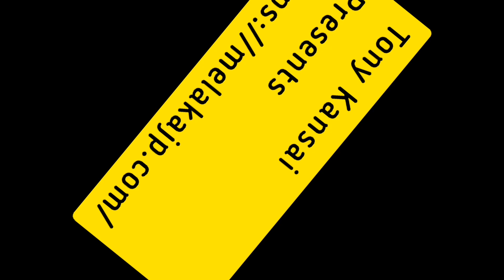イチオシのインド料理店 Selvam Restaurant @ Melaka Malaysia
One of the Best Indian Cuisine in Melaka Malaysia Selvam Restaurant.

マレーシアでイチオシのインド料理店「セルバム」さんで、インド料理のコナモンやブクブク泡だらけのミルクティ「テタレ」の注文方法と食べ方を取材してきました。